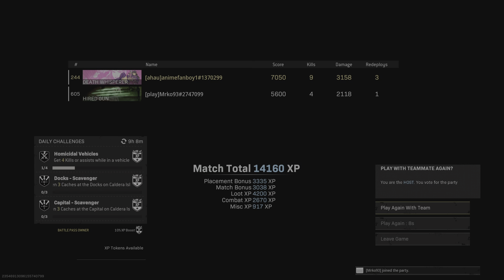Mrko93 and myself running fortunes keep